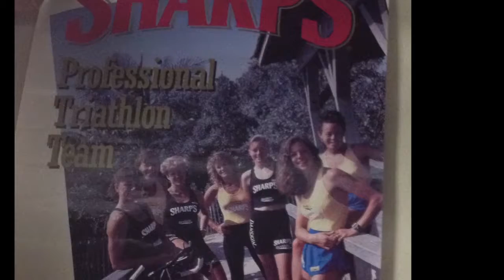2016 USBHOF Inductee Mari Holden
The 30th Annual U.S. Bicycling Hall of Fame's Induction Ceremony, Dinner, and Silent Auction was held on Saturday November 12th in Davis, California at the Activities and Recreation Center at U.C. Davis.

Past Hall of Famers, Olympians, World Champions, other Elite Cyclists and members of the public gathered to honor 2016 Inductees Mari Holden (Modern Road and Track Competitor), Steve Larsen (Off-Road Competitor), Leigh Barczewski (Veteran Road and Track Competitor), and Robin Morton (Contributor to the Sport).

With the Class of 2016, there are now a total of 150 Inductees in the U.S. Bicycling Hall of Fame.

This is the introductory video for Mari Holden.